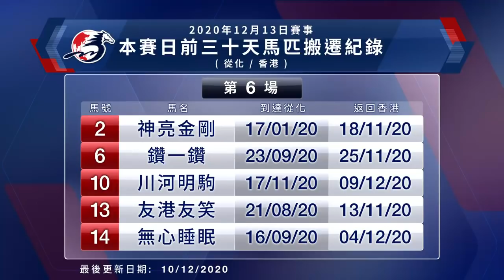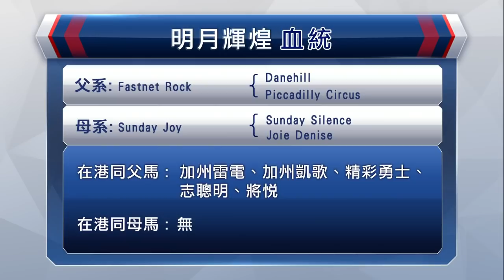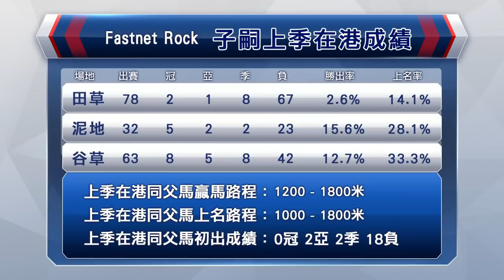【早着先機】20/21 #29 沙田日賽 — 第6場（12月13日）